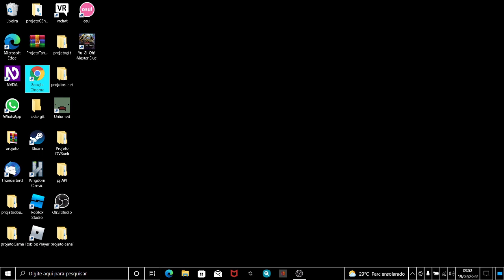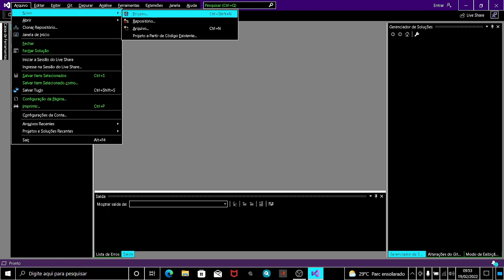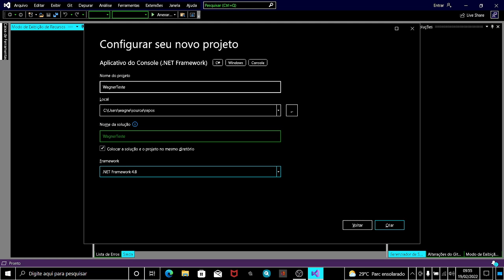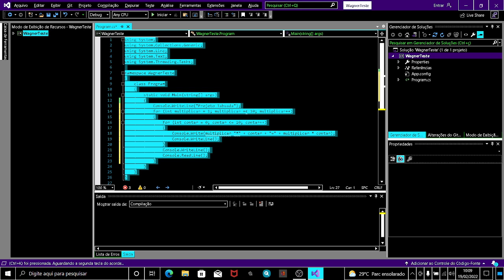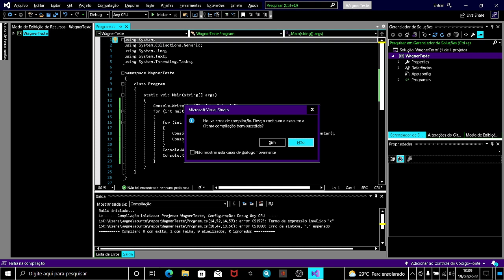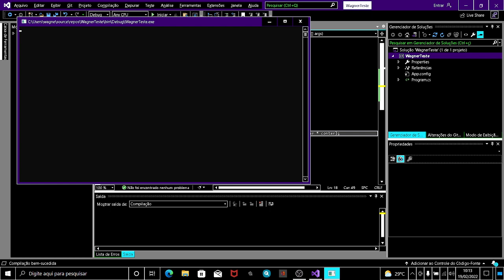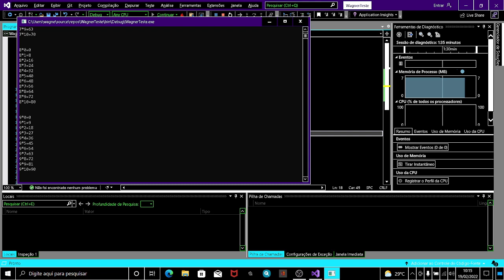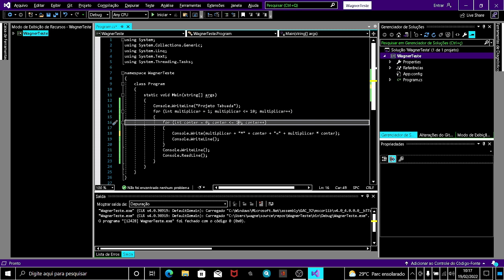Começando no Visual Studio Commmunity!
Venho por meio desse tutorial mostrar como começar no Visual Studio, isso mostrando alguns comandos de teclas bem importantes, e mostrando como criar um projeto básico de uma tabuada. Isso usando form encadiado no C#.

EMPRESAS PARCEIRAS:

God Time Personalize

Instagram.com/godtimepersonalize

WC Produções e Consultorias.